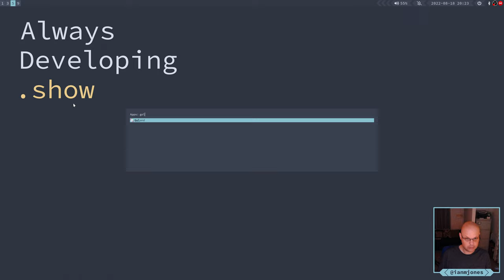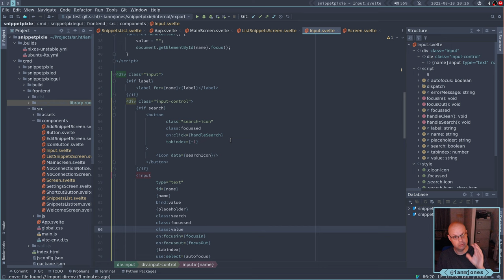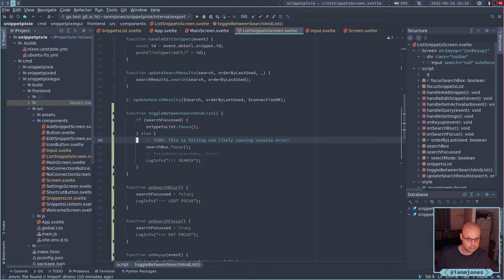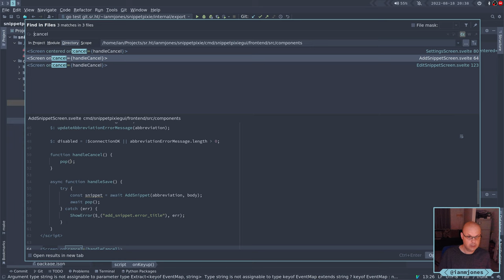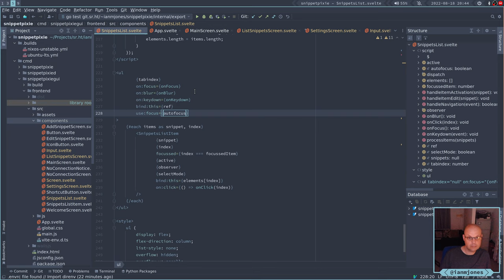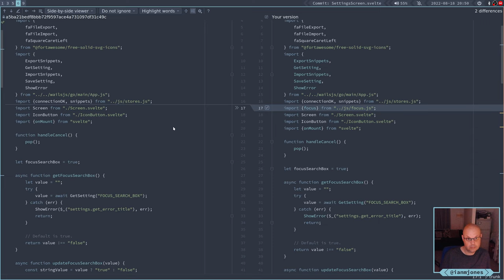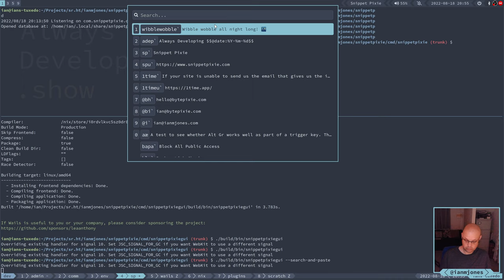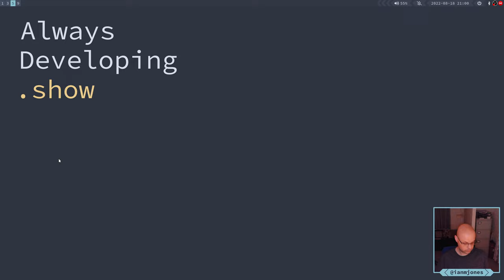Snippet Pixie: Next - gui: shortcut keys for search, add etc - Part 2 | Always Developing #217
Finishing off adding shortcut keys to the main screen of the Svelte based GUI for Snippet Pixie.